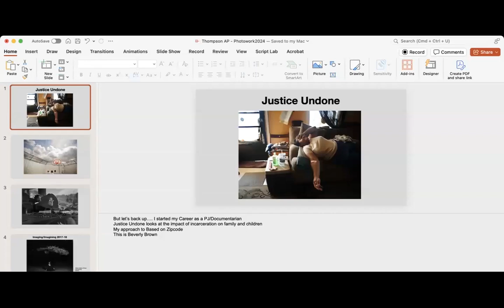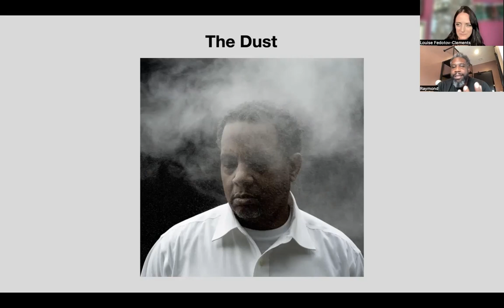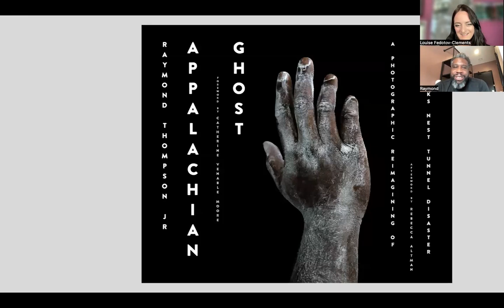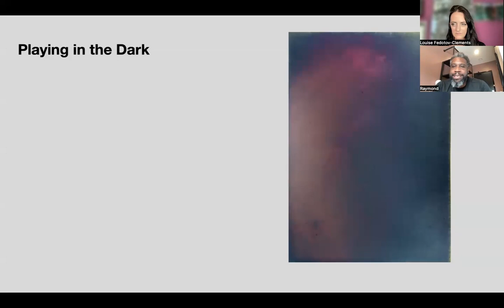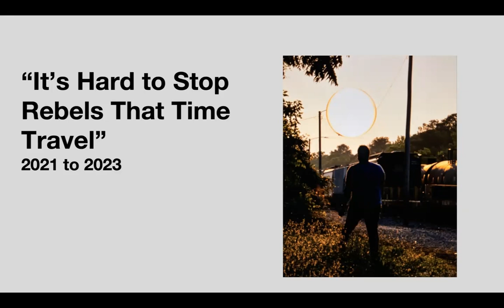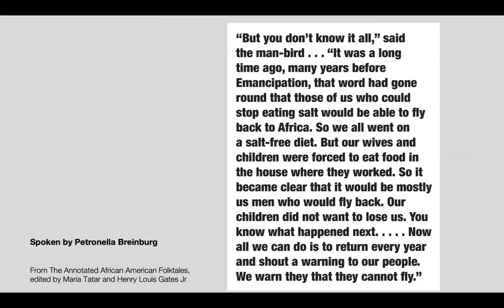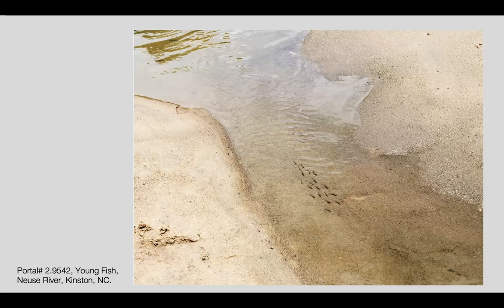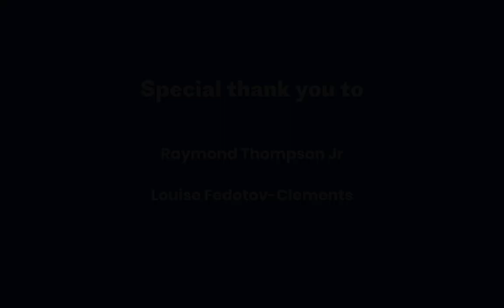Louise Fedotov-Clements In Conversation with Raymond Thompson Jr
Listen to this conversation between Photoworks Director, Louise Fedotov-Clements, and Raymond Thompson Jr, who participated in our Digital Residency programme in June 2024.